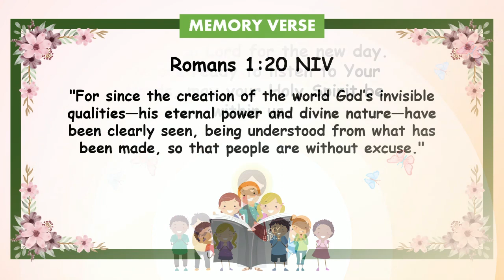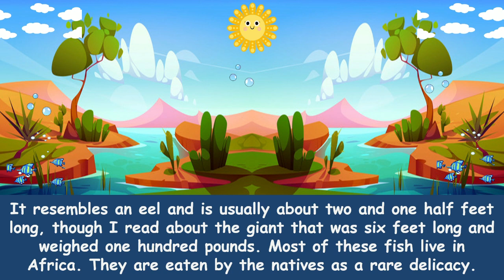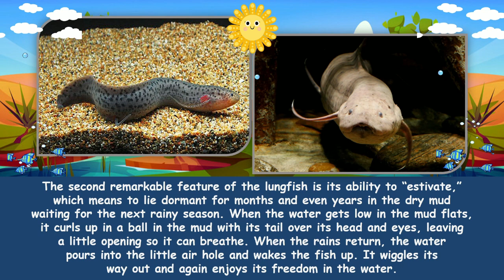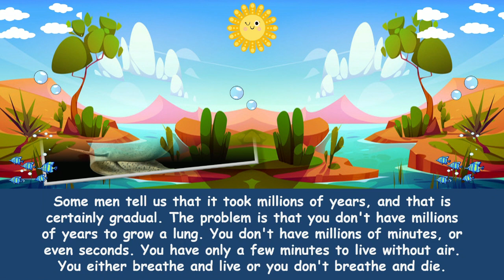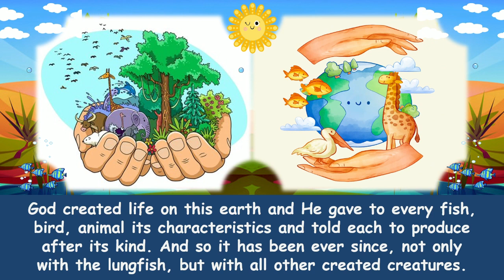"The Lungfish" | Children Morning Worship | September 29, 2023